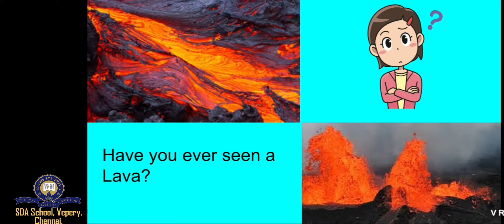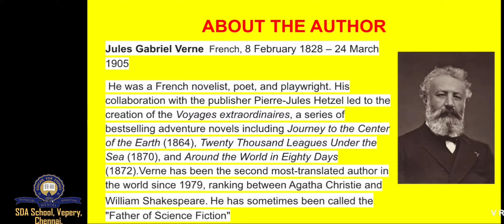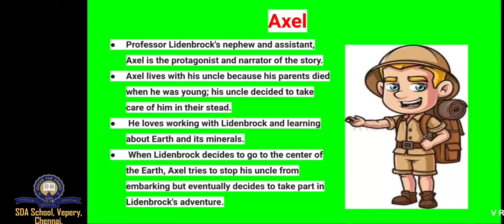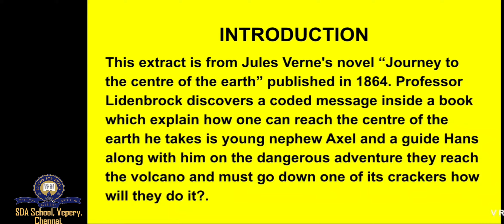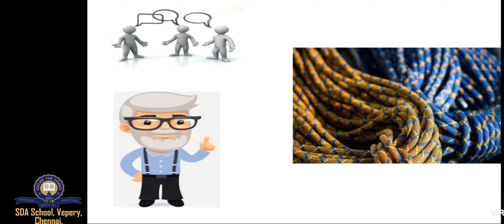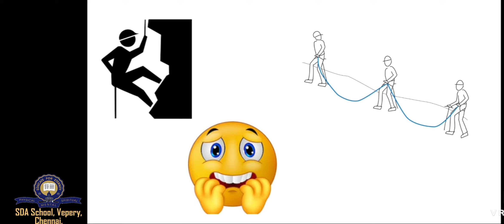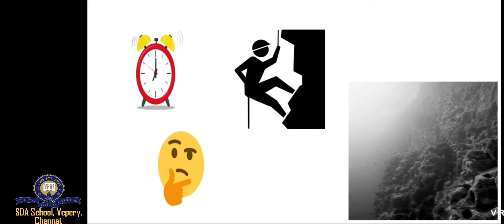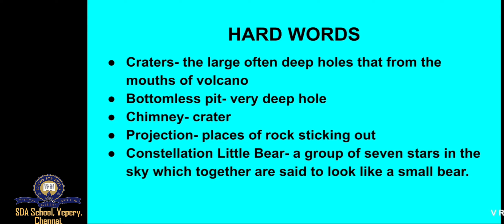Class 5/ICSE/English/Session 14